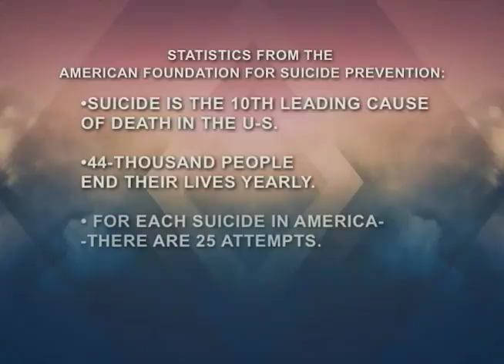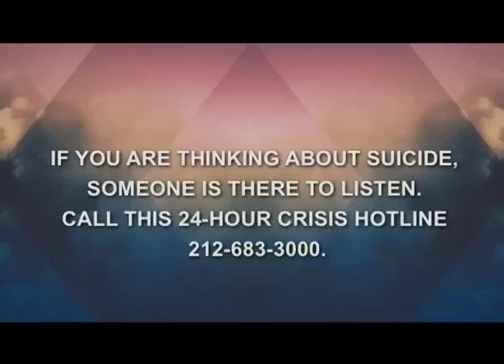NET TV - "The Truth About Suicide" (2/13/17)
It's time to talk about it. Liz Faublas interviews guests about the pain that leads so many to end their own lives, and how their devastated loved ones can find a path to healing. Author & loss survivor Carla Fine, NYPD Chaplain Msgr. Robert Romano, Psychiatrist & Author Michael Myers, and suicide attempt survivor Michael Spinelli.